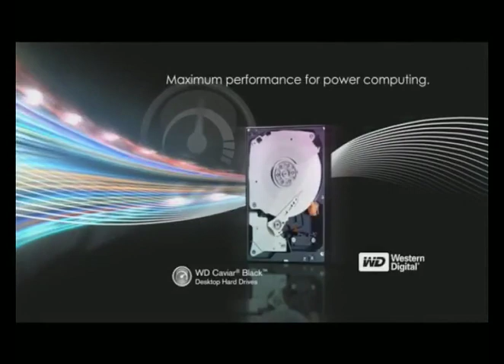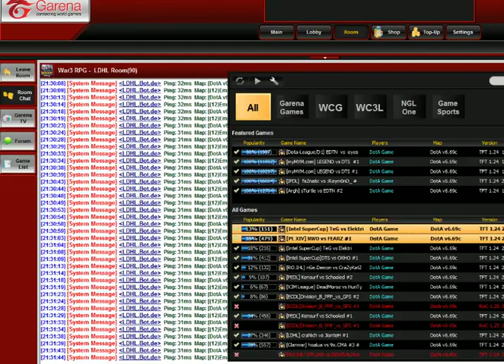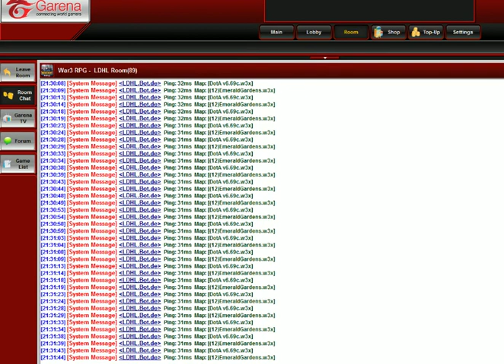DTS vs. OKHO 2nd game 22.12.2010